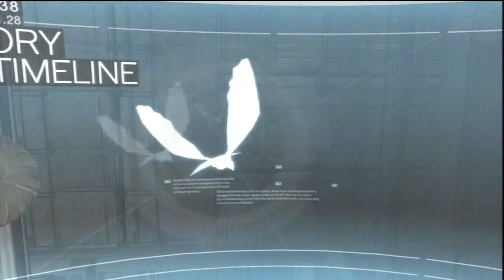Assasin's Creed Tutorial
The first game in the Assassin's Creed franchise is set in 1191 AD, when the Third Crusade was tearing the Holy Land apart. Shrouded in secrecy and feared for their ruthlessness, Assassin's Creed Assassins intend to stop the hostilities by suppressing both sides of the conflict. Assassin's Creed players, assuming the role of the main character Altair, will have the power to throw their immediate environment into chaos and to shape events during this pivotal moment in history.